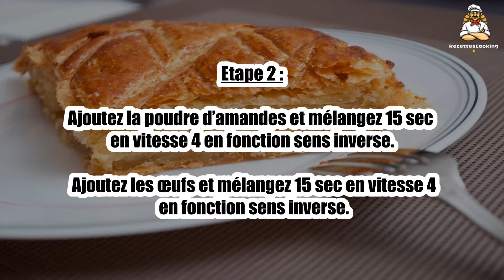Recette : Frangipane au Thermomix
Bonjour à tous, aujourd’hui recettescooking.com vous présente la recette suivante : Frangipane au Thermomix

Cuisson : - min

Ingrédients :

80 g de poudre d'amande
80 g de sucre en poudre
75 g de beurre
40 g de crème fleurette
2 oeufs

Etape 1 : Dans le bol du Thermomix, versez le sucre en poudre, le beurre coupé en morceaux, la crème puis mélangez 20 sec en vitesse 4 en fonction sens inverse.

Etape 2 : Ajoutez la poudre d’amandes et mélangez 15 sec en vitesse 4 en fonction sens inverse. Ajoutez les œufs et mélangez 15 sec en vitesse 4 en fonction sens inverse.

Etape 3 : Transvasez dans un récipient puis utilisez la crème frangipane à votre convenance.